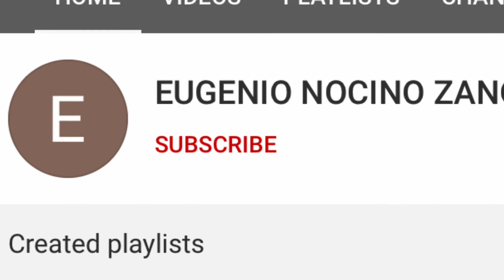Mandalorian Season 2 TRAILER REACTION!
Don’t miss the chance to win $100 in our giveaway once we reach 1k subscribers! All you have to do is be a subscriber to our YouTube channel and comment in any of our videos. THATS IT! We will do a live video where I will randomly pick out one name after we have reach 1K subs!

will also give you a shoutout!

Follow our official Twitch channel: InterracialReviews